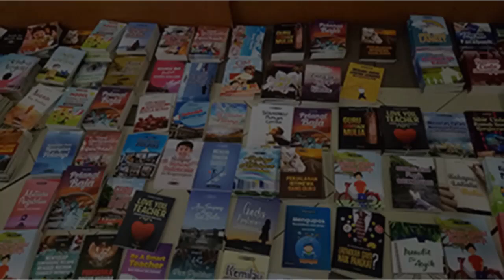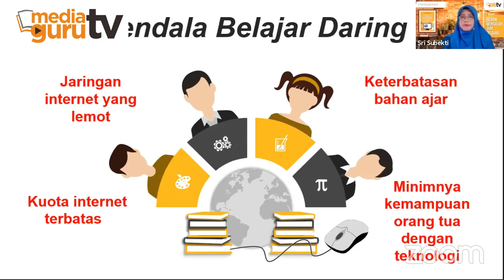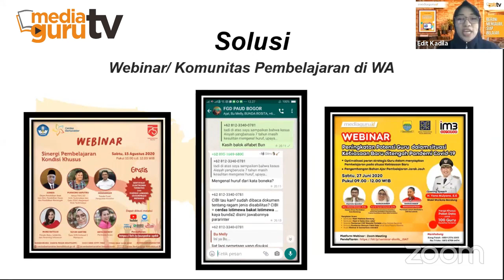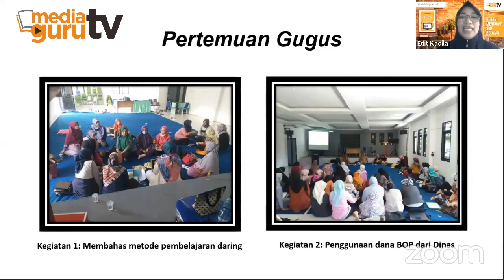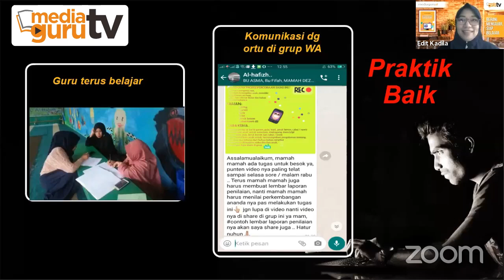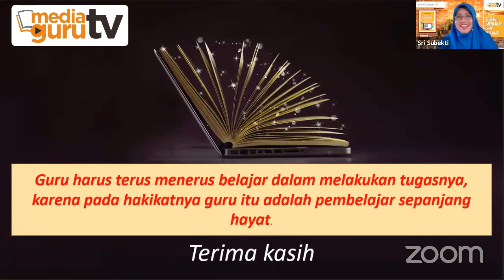Menjawab Tantangan Pembelajaran PAUD di Masa Pandemi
Webinar MediaGuru X menampilkan bahasan "Menjawab Tantangan Pembelajaran PAUD di Masa Pandemi" oleh Edit Kadila, S.Pd (pengelola PAUD Al Hafizh Cisarua, Bogor, Jawa Barat. Mau tahu bagaimana menangani pembelajaran PAUD selama pandemi? Simak video ini sampai tuntas.